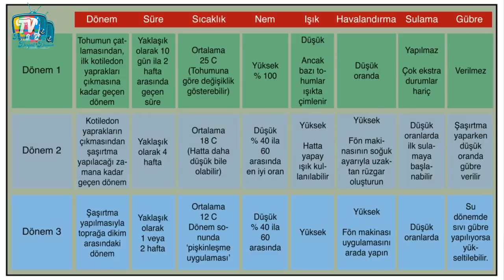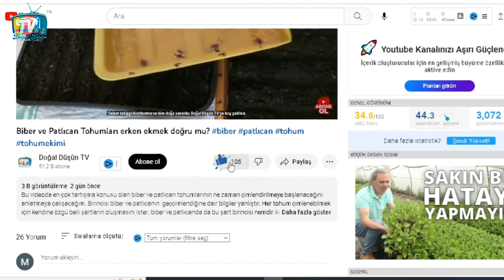FİDE üretenler MUTLAKA bunlara dikkat edin II evde fide yetiştiriciliği nasıl yapılır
Sebze fidesi yetiştirmek, doğal tarım yapmak isteyenlerin en çok zorlandığı konulardan biridir. Çünkü üretim aşamasında fiziki şartların eksikliği, eksik ve yanlış verilen tavsiyeler, fidem ölmesin diye yapılan ancak hatalı olan uygulamalar doğru fide üretebilmeyi güçleştirir. Bu videoda fide üretim sezonunu 3 ayrı gruba ayırarak, tablo üzerinden hangi dönemlerde neler yapmanız gerekir konusunu anlattım. Videonun altındaki açıklamada, zaman darlığı nedeniyle veremediğim bilgilere de yer verdim. Okuyabilirseniz faydalanacağınıza inanıyorum.
Fide üretim aşamasını şu şekilde üç bölüme ayırabiliriz,
1- Tohum ekiminden ilk yalancı yaprakların çıktığı dönem.
2-  İlk yalancı yapraktan şaşırtma yaptığımız zamana kadar geçen dönem.
3- İlk şaşırtma sonrasından fideyi toprağa alacağımız zamana kadar geçen dönem.
Bu dönemlerin su, ışık, sıcaklık ve gübre istekleri farklı olur.

İlk dönem olan tohum dikimi ve ilk yalancı yaprakları çıkarttığı dönemde;
Isı yüksek, nem yüksek, ışık normal seviyedeyken gübre olmamalıdır. Çimlendirme harcına gübre konulması yapılan en büyük hatalardan biridir. Genelde basmakalıp verilen tavsiyelerde 'çimlendirme harcı' ve 'fide harcı' birbirine karıştırılır. Çimlendirme harcında gübre olmaz ancak fide harcında belli oranlarda gübre olur. Fide harcı, şaşırtma yapacağımız zaman kullanılacak olan toprak karışımıdır.
Yalancı yaprakların çıktığı ve şaşırtma yapacağımız dönemde;
Isı düşük olmalı hatta oda sıcaklığının altında bile olabilir. Fide nemin az olmasını istediği için için çok fazla ihtiyaç yoksa sulama yapmayın. Işık bol olmalı, hatta floresanla günde 16 saat ışık verebilirseniz çok iyi. Unutmayın pencereden gelen ışık yeterli olmayabilir. Gübre çok az verilmeli. Belki, ısırgan suyunu damlalıkla üç/dört damla damlatılabilir. Bu dönemde de çok fazla gübre isteği olmaz, hatta fazla gübre fideyi azmanlaştırır ve istenmeyen bir durumla karşılaşırız. Hücre duvarları güçlü fide yetiştirmeye odaklanıyoruz, gösterişli fide değil!

İlk şaşırtma sonrası toprağa dikeceğimiz zamana kadar sürecek dönemde ise;
Isı yine düşük tutulmalı. Nem orta seviyelerde olmalı. Bu dönemde yaprakların çıktığı ve terleme yapmaya başladığı süreç olduğu için zaten az da olsa sulama yapmaya başladığımız zamandır tabi çok fazla su vermeyin. Işık  isteği bu dönemde yüksektir. İyi ışık alabileceği ortam yaratmalısınız, günde 16 saatlere yakın ışık isteği olur. Bu zamanlarda ev ortamında bu ışığı sağlamak güç olabilir. Gübre isteği normal bir seyirde olmalı. Sulama suyuna çok çok seyrelttiğiniz gübre şerbeti, bitkilerden elde ettiğimiz sıvı gübreler, 1/10 oranında seyreltilerek konulabilir.
Bu aşamada, kök kütlesini artırmak için söğüt çayıyla sulayın. Söğüt çayı için söğüt dallarını bir kazanda kaynatın, kapağını kapatı ve 3 gün karanlık bir yerde tutun, daha sonra bu suyla sulama yapın, 7 günde bir yapraklarına da püskürtün...
Bu arada şaşırtma zamanı, ilk iki gerçek yaprak yere paralel olduğu zamanda yapılmalı. Bu işlemde derin kaplar kullanılabilir ve yarısına kadar toprak doldurarak, ilerleyen süreçte fidenin büyümesiyle toprak ilavesi yaparak, boğazlama işlemi devam edilebilir.

Şaşırtma sırasında, fideyi toprağıyla birlikte tam ortaya koyun. Etrafına yine torfla sıkaca doldurun... Bu kattığınız torfta bir miktar gübre olsun.
Toprağa dikeceğimiz sürece kadar, söğüt çayı ve ısırgan özütü ile suladığımız fidemiz, yeşil aksam ve kök kütlesi olarak güçlü olacaktır. Ayrıca yapraklarına püskürteceğimiz söğüt çayı, içeriği itibariyle bitkinin savunma sistemini harekete geçirecek ve hastalıklara karşı güçlü bir yapı da olacaktır. İsteyen aspirinli su da püskürtebilir. 1 litreye 4 tane aspirin eritin, bitkinin üzerine püskürtün.

Fidenin sertleştirme süreci böyle devam ederken, toprağa alacağımızı hesapladığımız süreden 9-10 gün önce pişkinleştirme işlemi yapacağız. Pişkinleştirme uygulamasını da farklı bir videoda anlatacağız.
Bu şekilde yetiştirdiğimiz sağlıklı fidelerin hastalık ve zararlılara karşı direnci çok yüksek olacaktır. Olası hastalık ve böcek saldırısında güçlü hücre duvarları, sağlam kale duvarı gibi saldırıyı püskürtebilecektir.